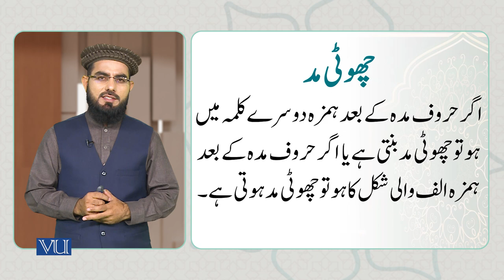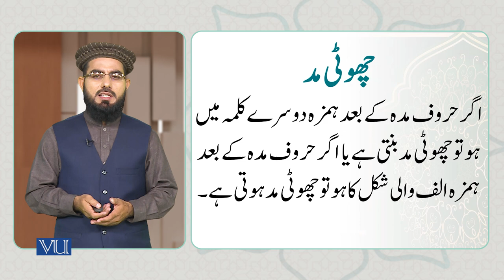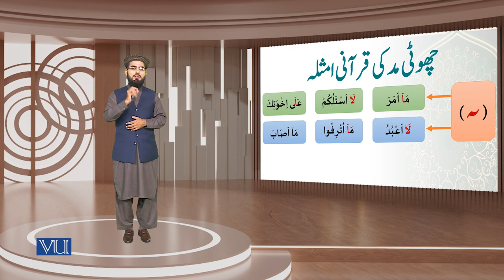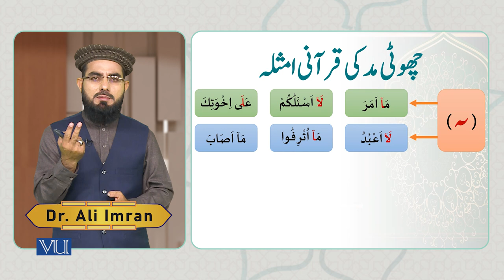"چھوٹی مَد" کو پڑھنے کا طریقہ | Method of Reading Small Madd |Arabic Quranic Text | ISL1151_Topic039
Topic039: Method of Reading “Small Madd”,
"چھوٹی مَد" کو پڑھنے کا طریقہ
By Dr. Ali Imran